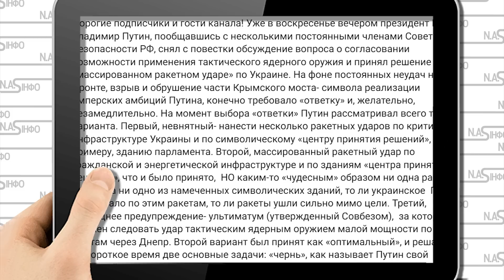Просто з шахт! Ядерний удар - путін в паніці. Три варіанти: генерали в шоці. Віддав наказ